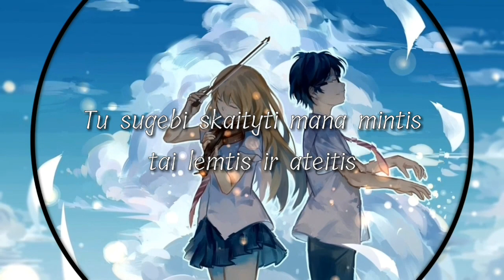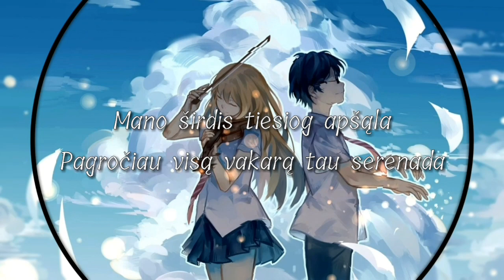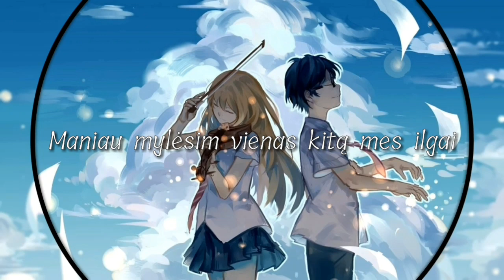Depresinis - tu man = fėja + alėja | Nightcore (Lyrics)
- Dragon